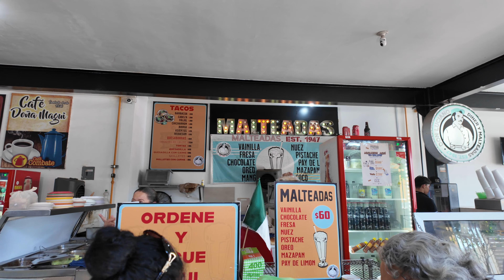Unas Malteadas en el Centro de Hermosillo Sonora